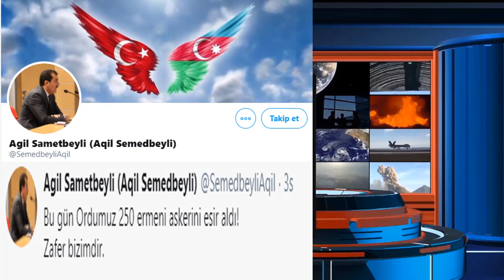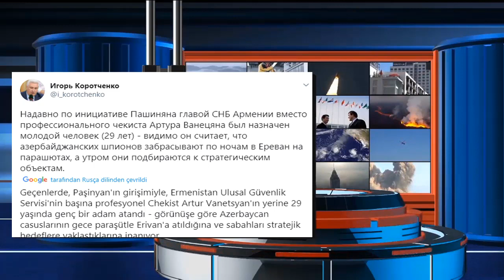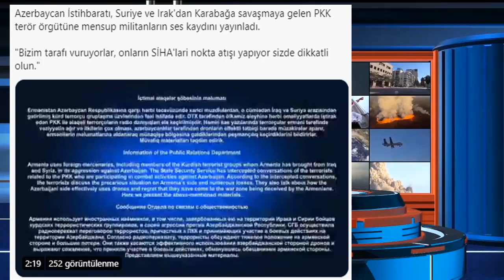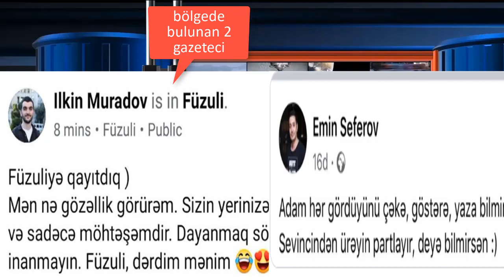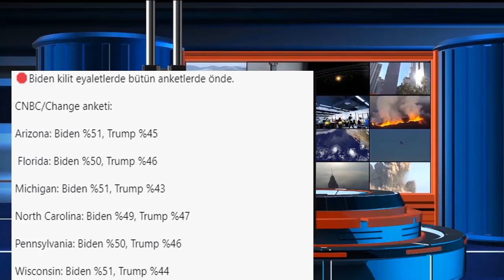AZERBAYCAN SON DURUM